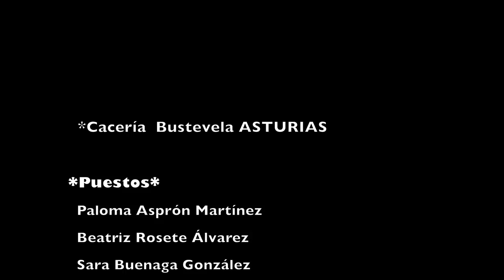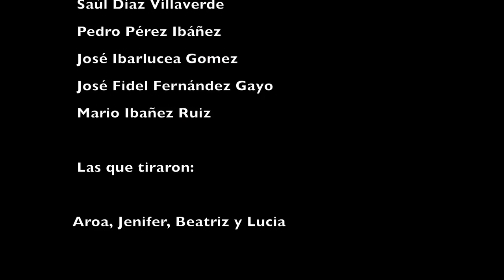Montería de mujeres en Bustevela Asturias.